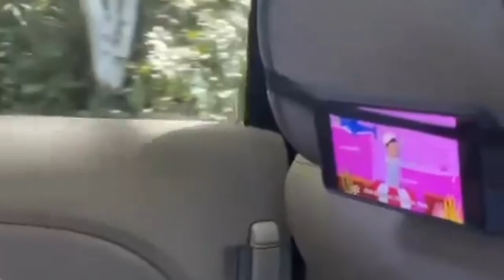Baby Arka jalan-jalan